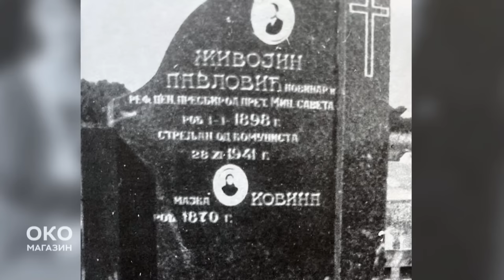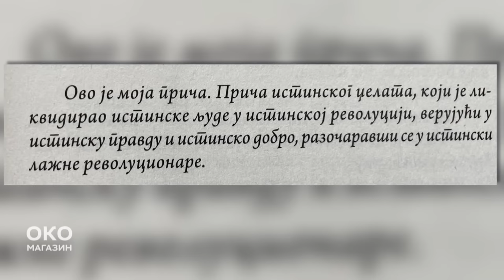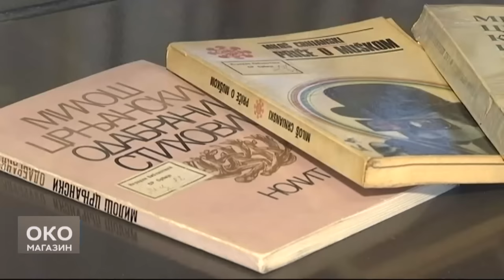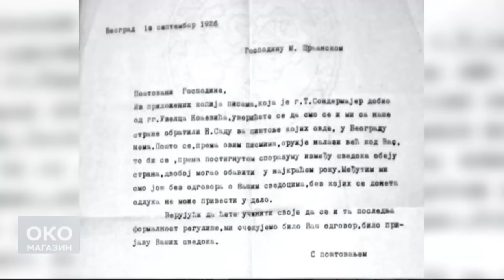Oko magazin: Živojin Pavlović Ždrebe u vremenu zla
Da li je Bogdan Dragović u seriji ono što je bio Živojin Pavlović u životu; šta je zapravo bio njegov greh i ko je bio njegov dželat

Cela Srbija prati šta će biti sa porodicom Katić i njihovim zetom komunistom Bogdanom Dragovićem u seriji Vreme zla. Bogdan Dragović lik je kojeg je Dobrica Ćosić kreirao inspirisan biografijom Zlatiborca Živojina Pavlovića, prvog kritičara Staljina na ovim prostorima. Na godišnjicu smrti Dobrice Ćosića, otkrivamo šta je Srbiji Živojin Pavlović Ždrebe, šta je zapravo bio njegov greh i ko je bio njegov dželat.

Iz Užica idemo u Vršac i gledamo priču o još jednom revolveru koji, na sreću po srpsku književnost, nije bio smrtonosan. Bilo je to u aeroklubu, u ovo vreme, u maju 1926. godine. Pisac Miloš Crnjanski i pilot Tadija Sondermajer zakazali su dvoboj u vreme kada je to u Kraljevini SHS već bilo zabranjeno. Niko nije poginuo. Mi smo dobili "Seobe" i "Roman o Londonu", ali ko je pobedio?